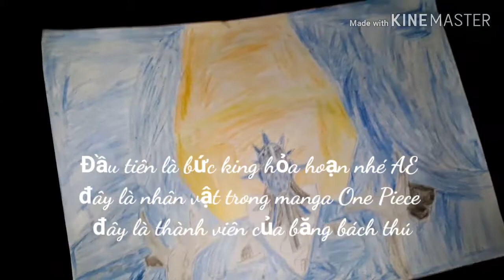Show hai tranh mới vẽ / An Art